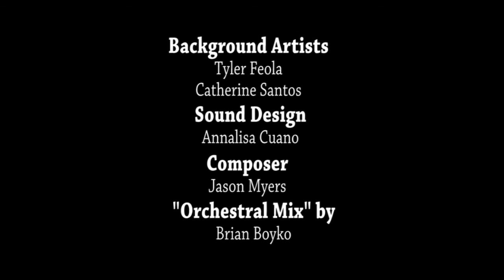SCAD Senior Thesis - Rivals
My Senior Animation thesis while attending Savannah College of Art and Design